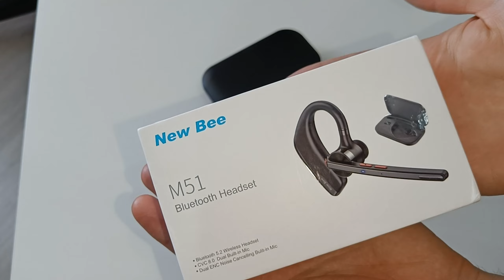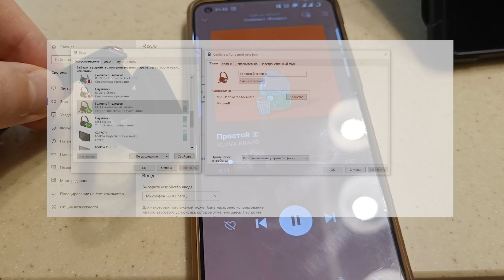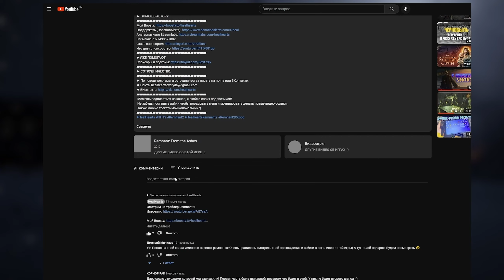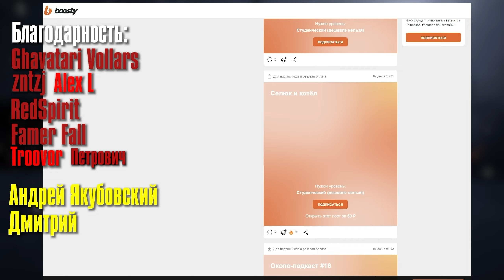Bluetooth-гарнитура New Bee M51, если нужны свободные руки!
На Али

Игра в Steam:

Таймкоды в видео:
0:00 - начало
0:19 - распаковка\комплект поставки
0:40 - внешний вид
1:13 - устройство наушника
2:29 - качество звука
3:21 - микрофон bee m51
4:06 - автономность
4:23 - цена
4:31 - заключение